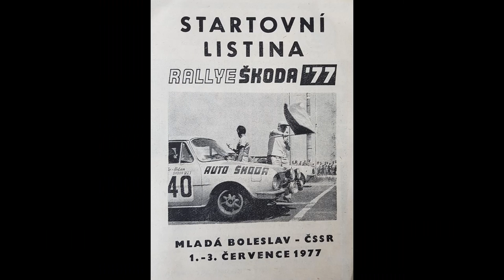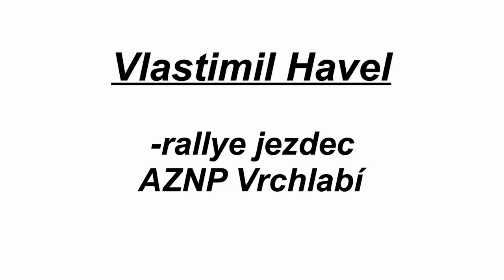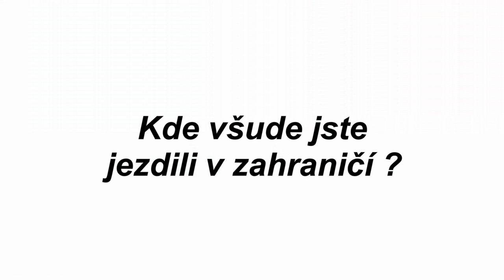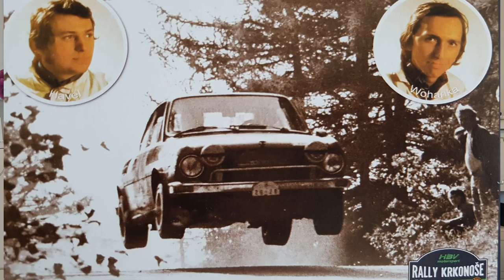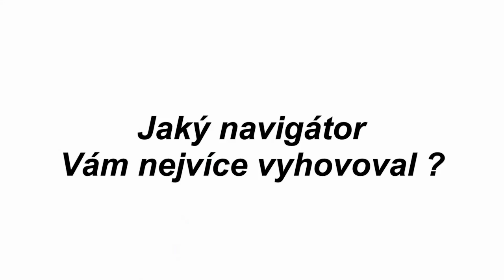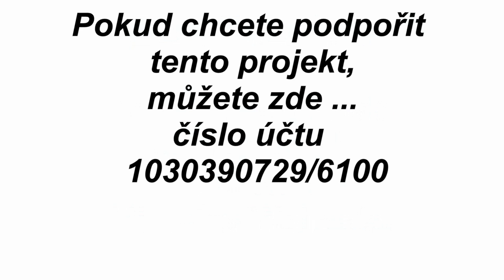15.Vlastimil Havel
-rallye jezdec AZNP Vrchlabí

Pokud chcete podpořit moji tvorbu můžete na konci videa nebo zde na účet :

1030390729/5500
Děkuji